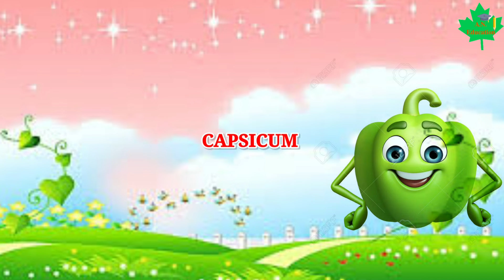learn vegetables name | names of vegetables | animated | bacho k liye sabzi k naam | videos for kids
vegetables name
sabziyon k naam
bacho k videos
videos of vegetables name
brinjal
onion
tomato
preschool learning
alphabet sounds
alphabet song
phonic song
nursery rhyms
nursery poem
abc
abcd
trending videos
education
gk
general knowledge